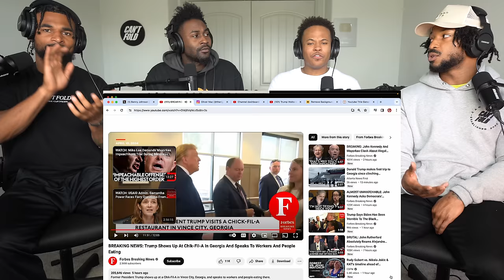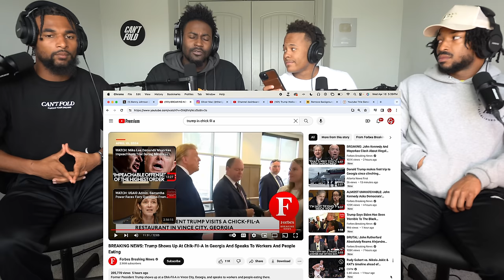Trump Shows Up At Black Chik-Fil-A, Nobody Expected This...